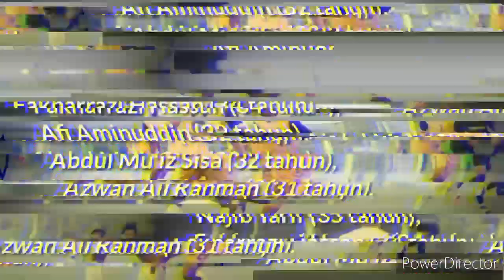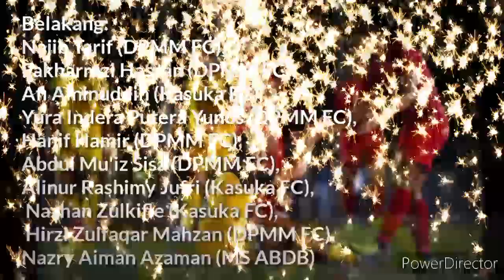Profil Haimie Abdullah Nyaring, Penjaga gawang Timnas Brunei Darussalam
Muhammad Haimie bin Abdullah Nyaring, sebelumnya dikenal sebagai Haimie Anak Nyaring adalah pemain sepak bola profesional Brunei keturunan Iban yang bermain sebagai penjaga gawang untuk DPMM FC dan tim nasional Brunei.

Follow juga:
Snack video : Hendrik The Movie [NF]